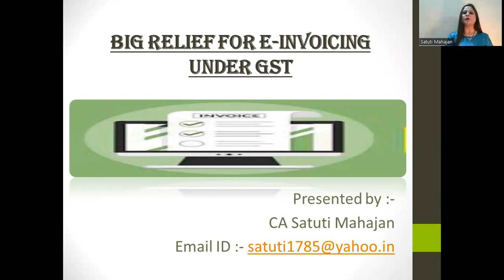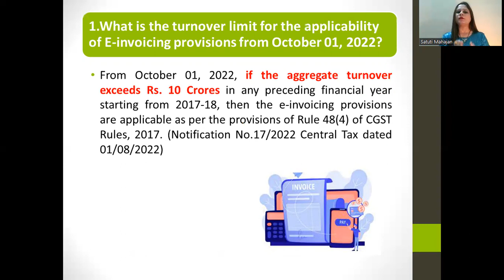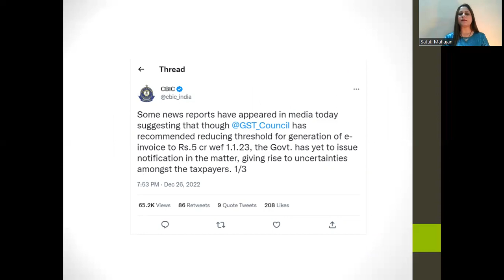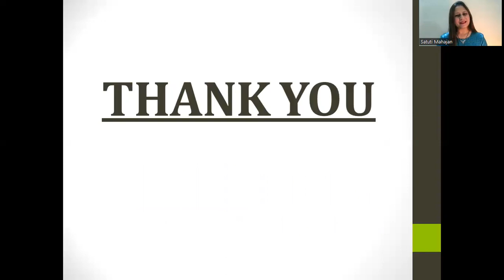Big Relief for E Invoicing under GST | Big relief for GST taxpayers in implementation of e-invoice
Big Relief for E Invoicing under GST | Big relief for GST taxpayers in implementation of e-invoice | New Change in GST | E-Invoice New Turnover limit discussed by CA. Satuti Mahajan.

E-invoice is a system in which B2B invoices are authenticated electronically by GSTN for further use on the common GST portal. Under the electronic Einvoicing system, a unique identification number will be issued against every invoice by the Invoice Registration Portal (IRP) managed by the GSTN.